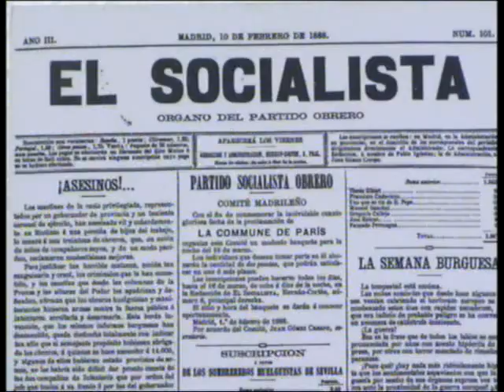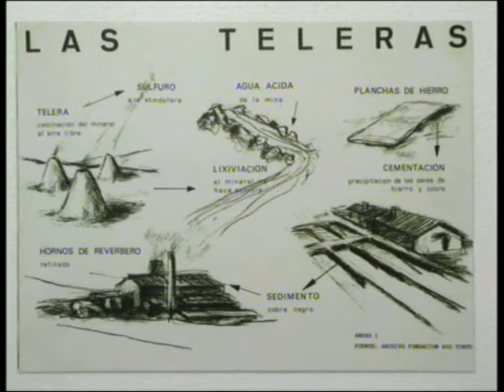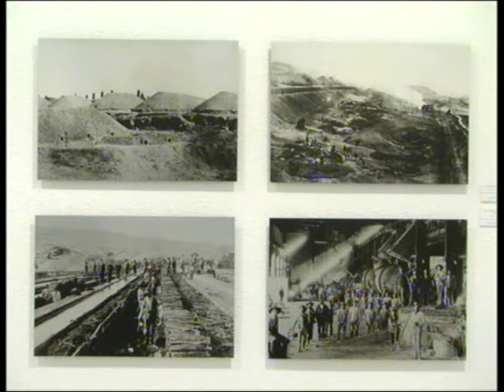El museo Vázquez Díaz de Nerva dedica una exposición al 125 aniversario del Año de los Tiros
Informativo monográfico sobre la exposición que se muestra en el museo Vázquez Díaz de Nerva dedicada al 125 aniversario del Año de los Tiros para conmemorar los tristes acontecimientos sucedidos en la Cuenca Minera el 4 de febrero de 1888.